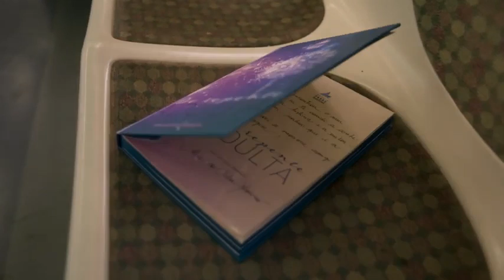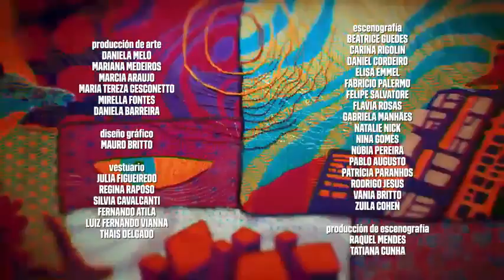Paloma odc.117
telenowela